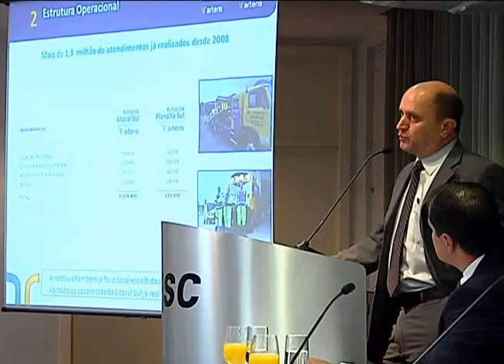Notícias da Redação - Foi apresentado nesta manhã o cronograma do contorno viário - 21/02/2014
Florianópolis - O grupo responsável pelo trecho da BR-101 entre Palhoça e Curitiba apresentou hoje o cronograma do projeto do contorno viário de Florianópolis. O aumento na tarifa de pedágio a partir de amanhã também esteve em discussão no encontro que aconteceu na FIESC.

Reportagem de Eduardo Prestes.
Imagens de Fábio de Farias.